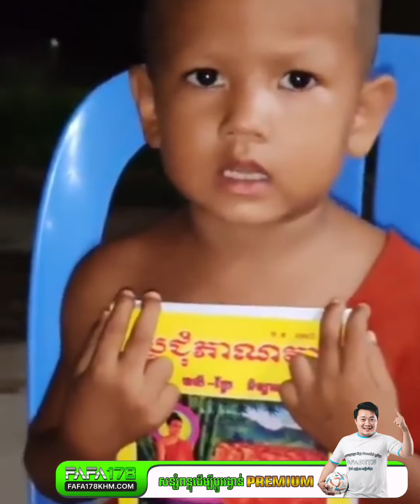អនិចារ្យ ជីវិត្តក្មេងកំព្រា # ផេកឈ្មោះឆាង#តិតុកឈ្មោះកូន ចាប មាស